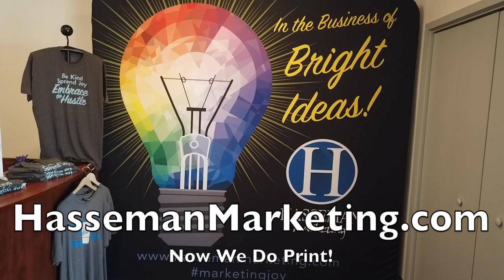Hasseman Marketing Does Print